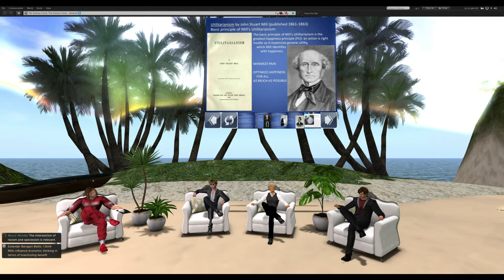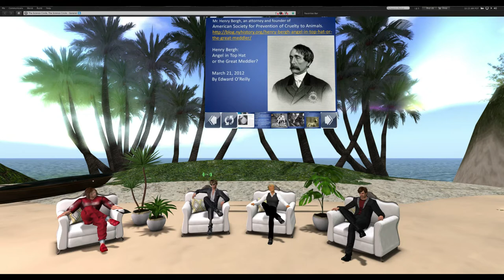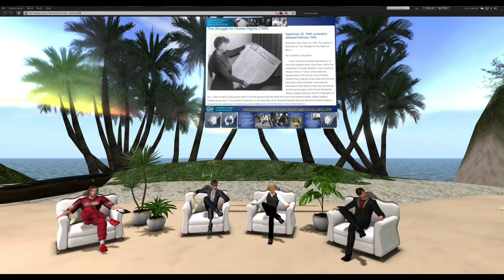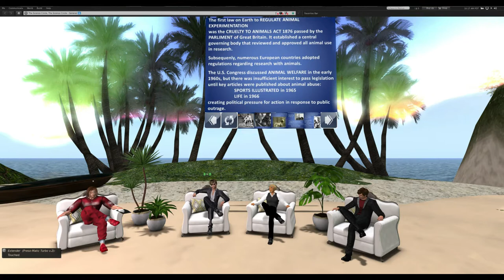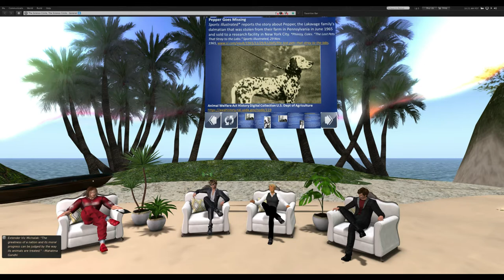Ethics Dimensions in Scientific Research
September, Saturday 26

    Host
    Matthew Burr

    Guests
    Stephen L. Gasior
    Robert A. Hendrix
    Phil Youngblood